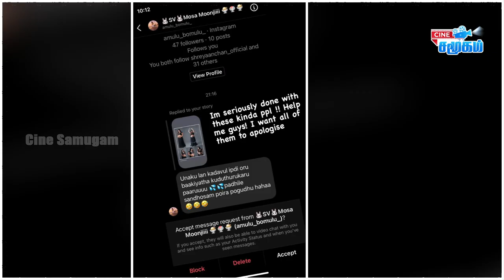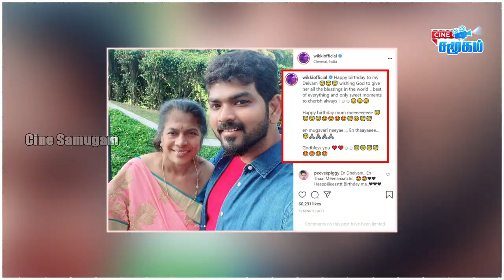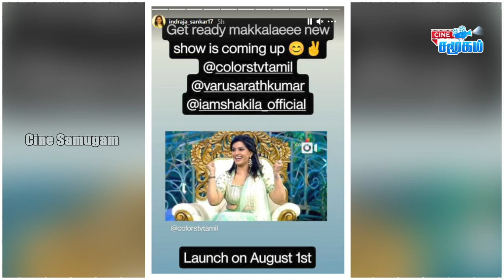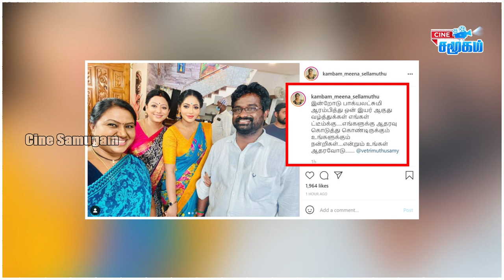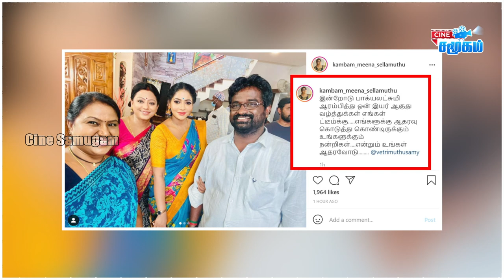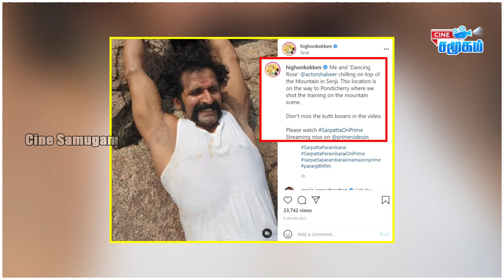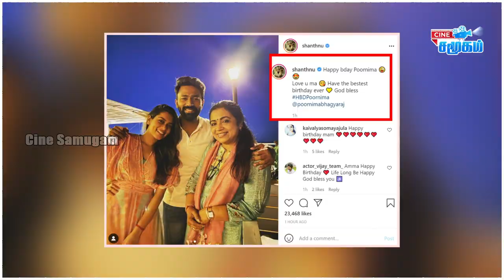Bharathi Kannamma Serial (Venba) slams Haters || Farina Azad Pregnancy Photoshoot Video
Bharathi Kannamma Serial Farina Azad (Venba) slams Haters || Pregnancy Photoshoot Video
Vignesh Shivan special birthday wishes to Nayanthara mother
Dhanush 43rd Movie First Look will release on his birthday
Indraja shared that Varalaxmi and Shakeela as Judge in colors TV Show
Sun TV Master Chef Show Promo
Kambam Meena Photos from Baakiyalakshmi serial
Sarpatta Vembuli and Dancing Rose Video
Nadhiya Yoga Workout
VJ Priyanka Fun video
Poornima Bhagiyaraj Birthday
Pandian Stores Serial Meena, Jeeva, Kathir Mullai Dance Video